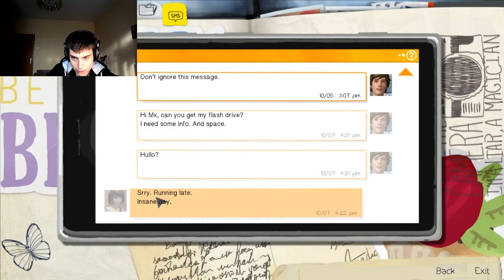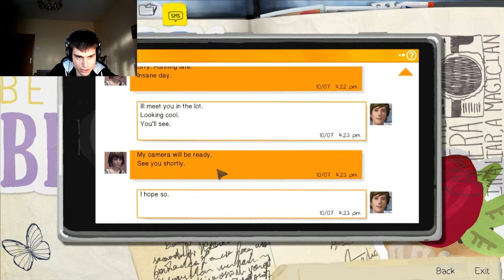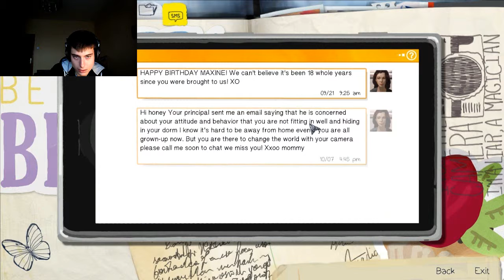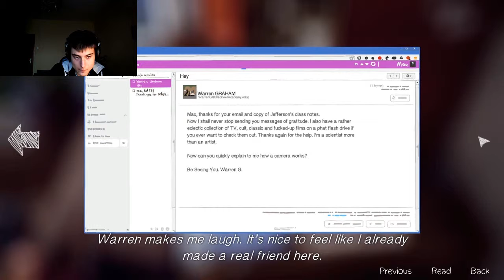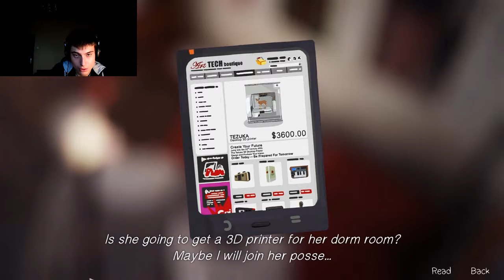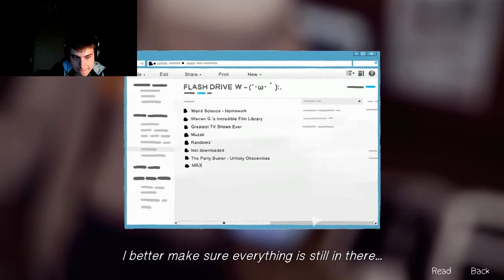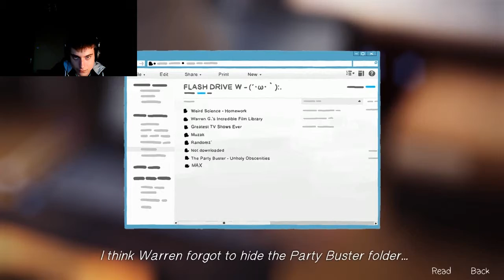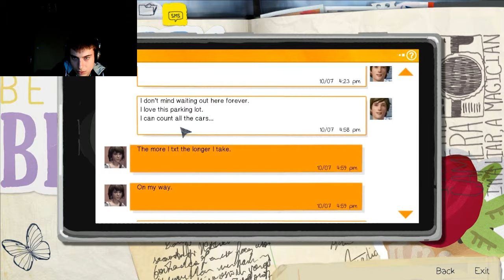Life Is Strange Episode 1 Gameplay Walkthrough Part 2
XboX CrazyFirePie

add to favorite

live a like :)